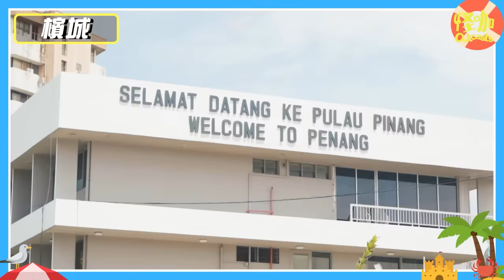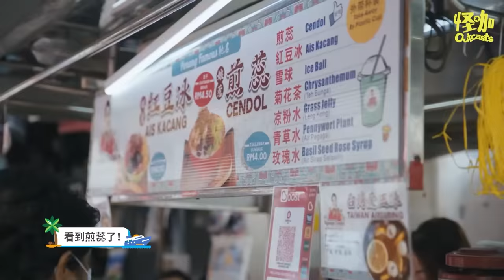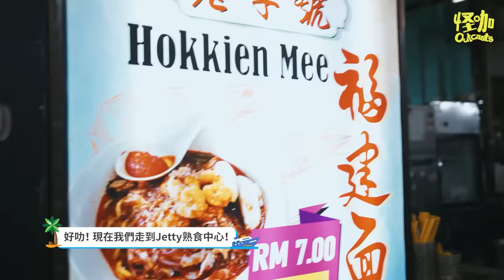【怪咖 vs 低清 下集】我們來到Penang了！低清全員向導演發火! 誰會是最終贏家? 👑【ENG SUBS】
檳城真的太好玩了~  有空一定要再回來~

✨【PROMOTION】*ENDED
有好消息！現在Royal Caribbean有50%折扣*! 除置之外...
你們可以quote ‘OUTCASTS’, 就能享用多5%*折扣!

我們會送出一套Royal Caribbean 4天3夜 cruise for 2 on Spectrum of the Seas!*
記得到我們的IG瞭解詳情！
*Please refer to the T&Cs below

Use 22+OUTCASTS for $30 off when you checkout!